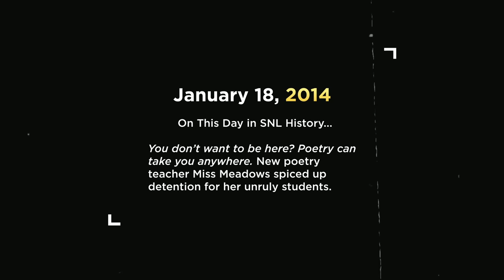This Day in SNL History: Poetry Class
On this day in SNL history, new poetry teacher Miss Meadows (Vanessa Bayer) spiced up detention for her unruly students.